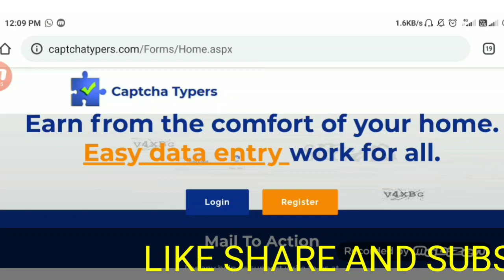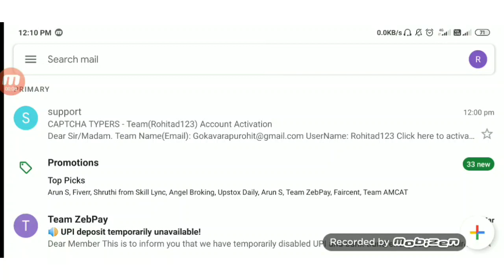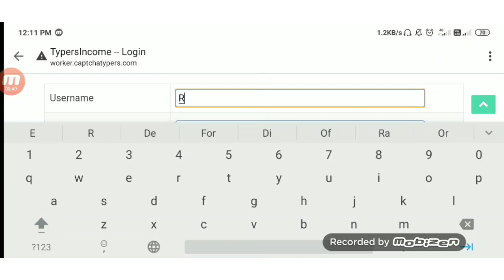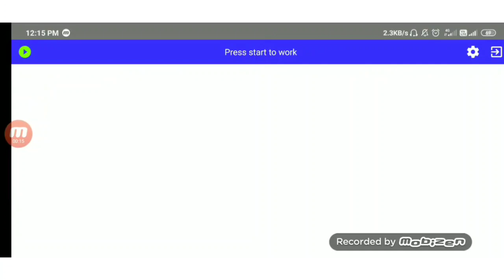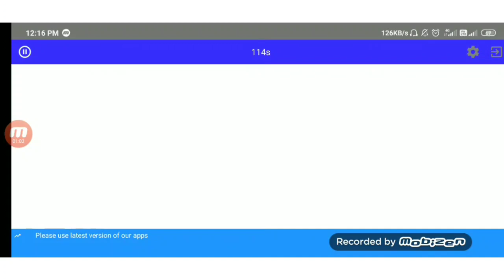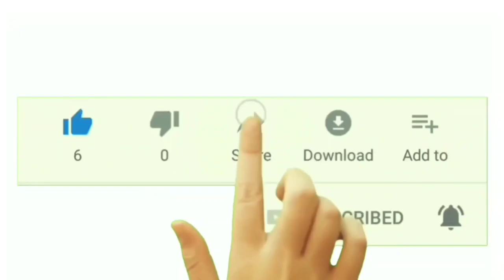Part time jobs 2021 telugu || online part time jobs 2021 telugu || Captcha works 2021